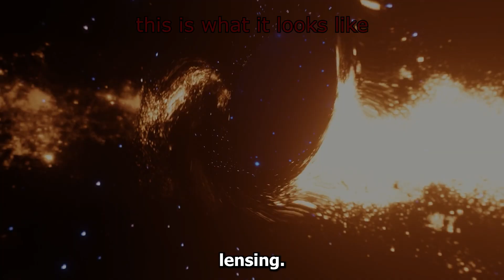What are Black Holes - EXPLAINED!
Most people only roughly know what a black hole is, this video aims to explain what black holes are!

Credits:
Pixabay - "Black Holes"